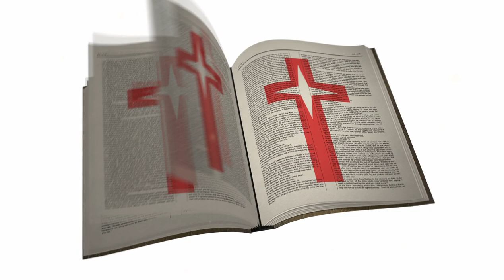How can Jesus be both "Son of God" and God? (@IslamCritiqued Explains the sonship of Jesus)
What does it mean for Jesus to be the Son of God?  Does it imply a biological relationship, like the Quran seems to think, thus making Him a created being?  Does it necessitate his divinity, as Christians sometimes state?   Or is it merely an honorific title that anyone could take, "sons by the tons" as Ahmed Deedat used to claim?  During my recent birthday livestream, @IslamCritiqued joined me to explain how an Old Testament background informs our understanding of the term "Son of God" and how Jesus' righteousness in turn makes us all sons and daughters of God.

I have added a complete list of timestamps to the original stream, so check that out to see what else we discussed